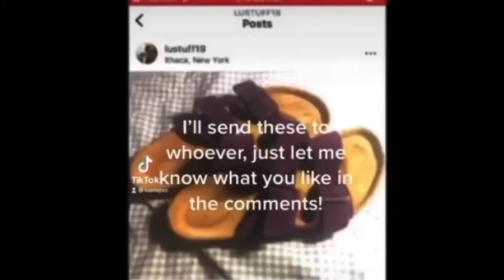Showing my mom Andrew Tate! (Thanks Sneako/ @JustPearlyThings )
I showed my mom a few minutes of Andrew Tate speaking with feminists and before I knew it Mama and I got right into a discussion as we do.

$lubux

Luruns on Rumble.com